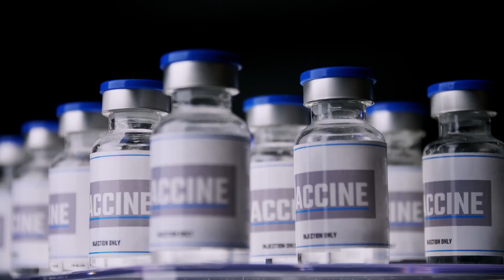The WORST Place to Time Travel - Jurassic Period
Ever thought about taking a trip to the Jurassic Period? Think again! In this video, we dive into the chaotic world of dinosaurs and explore why this ancient era is the ultimate time travel nightmare. From terrifying predators to unpredictable weather, we cover all the reasons you’d want to stay put in the present! 🌍🦕